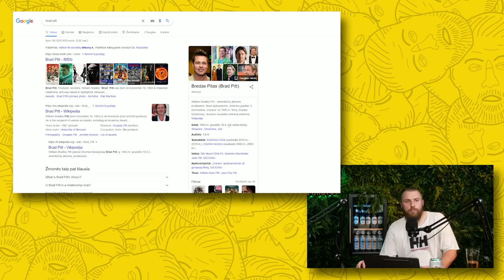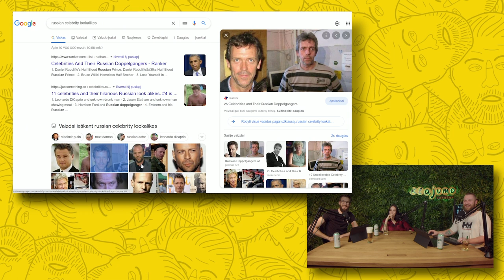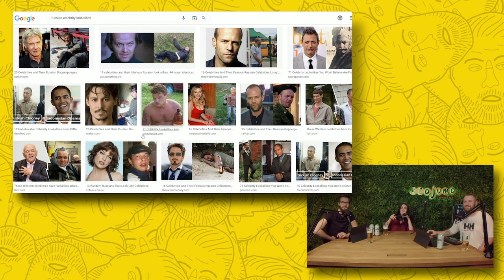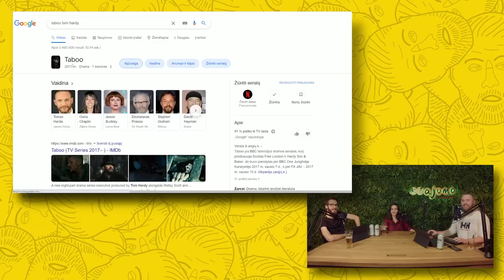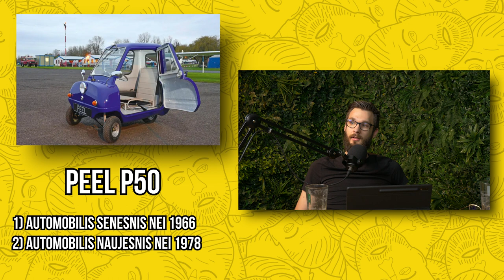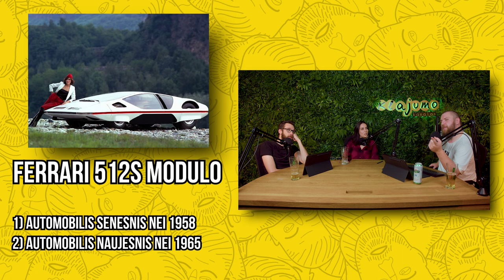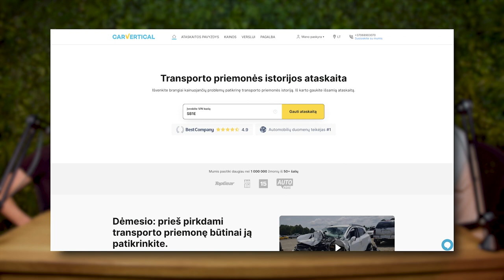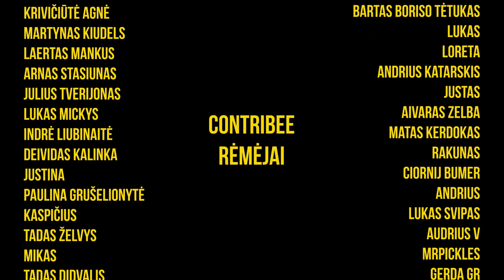VAIDAS IR KLAJUMAS IR BERTA 19: (Senstam it vynas)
Naudoji incognito “saugiam” naršymui internete? O žinojai, kad jis nėra toks saugus, kaip tau gali atrodyti, bet nebijok turime ryklių, kurie padės apsaugoti jūsų privatumą. Su Surfshark galėsi jaustis lyg maskarado šventėje, nes niekas nežinos kas tu. O jei naudosiesi kodu KLAJUMAS, gausi net 83% nuolaidą ir net 3 mėnesius NEMOKAMAI. Tad nieko nelauk ir užtrauk užuolaidas, kol keistas kaimynas nenufilmavo, kaip šeštadienio vakarą daužai dėžę ledų užsikąsdamas bulvytėm.
Lemona siūlo laimėti išmaniąsias rozetes, kurios galėtų būti pirmasis jūsų žingsnis išmanių namų link. Dalinkis savo istorijomis apie elektros taupymą . Jeigu jau pradėjote sėdėti tamsoje, norint sutaupyti pinigų, tai geriau apsilankykite ir išsirinkite naujas, energija taupančias elektronikos prekes vietoje savo žibalinių žvakių.
Atsimeni tuos vaikystes gimtadienius, kur būdavo skanių pyragų? Visiškai nesvarbu ar kvietė tave į tokius ar ne, nes LIDL+ švenčia savo pirmąjį gimtadienį ir kviečia VISUS į jį. Galbūt nemokamų pyragų ir nebus, bet į šį gimtadienį taip pat tau ir dovanos nešti nereikės, o net priešingai - Lidl duos dovanų jei dalyvauti gimtadienio šventėje. Daugiau informacijos apie Lidl+ gimtadienį ir žaidimą rasi
Prieš pirkdamas avokadą mėgsti patikrinti ar jau prinokęs? Kodėl perkant automobilio taip pat jo nepatikrintus su CarVertical? Nepirk supuvusio, lipdukais paslėptais daužimais to nežinodamas. Su CarVertical gali sužinoti automobilio auto įvykius, ridos tikrumą ir net ar nebuvo vogtas. Naudodamiesi šia nuoroda arba kodu Klajumas, gausite 30% nuolaidą.

Štai prabėgo dar viena vasara, bet su rudeniu grįžta ne tik šalnos ir purvas, bet ir naujas Vaidoto ir Klajumo sezonas. Šį sezoną kartu su jais sugrįžta ir Berta, kuri sugebėjo atspardinti subines ir pastatyti vyrus į jų vietą, pakeičiant testorono kvapą tvyrantį ore į bambukinių miško kvapo kvapuką.

Gero žiūrėjimo.

0:00:00  Apie sveikatą ir kitas senukų problemas
0:07:52 Ar vaidas antivakseris?
0:09:50 Ko mes čia susirinkom ir kokios telenovelės gryžo į madą?
0:12:23 Problemos atsirandančios su amžiumi
0:22:55 Kokia situacija su Vaido koja?
0:33:46 Tai šviečia peperoni per maikę ar ne?
0:34:49 Dominykas Klajumas TOP G
0:37:24 Vaido tėtis DILF?
0:41:25 Nuo kada žmogus laikomas senu?
0:44:26 Ieškom žvaigždžių antrininkų
0:48:49 Palikiekam išminties ateities kartoms
1:01:10 Apie Vaido ir Bertos naujus namus
1:16:20 Gyvenimas su žiurkėm ir tarakonais
1:25:11 Kaip suprast tas moteris?!
1:43:36 Kiek mes išmanom mašinas?
1:45:17 Žaidimas: Mašina naujesnė ar senesnė?
1:55:27 Krepšinis ir Vaido spėjimas apie rungtynes
1:56:05 Grįžtam prie telenovelių
2:02:30 Žaidimas: Čia jau "X" ar ne?
2:13:33 Vaido patarimai einant pas uošvius